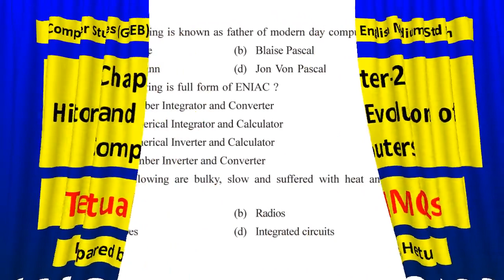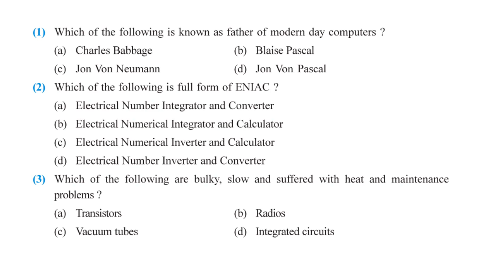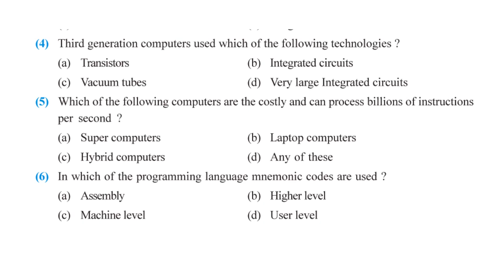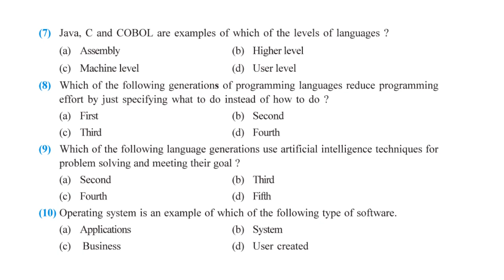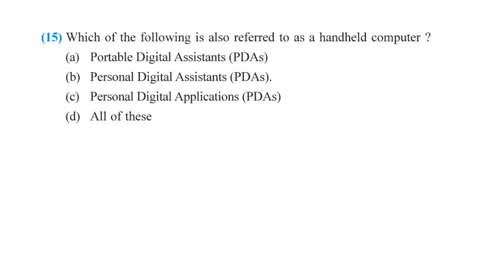Computer Studies Std 9 English Medium GSEB Chapter 2 MCQs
Textual MCQs of Ch2 (Introduction to Computer) of Std. 9th Computer Subject of GESB (Gujarat Education Board)